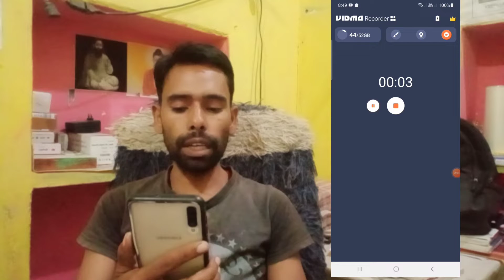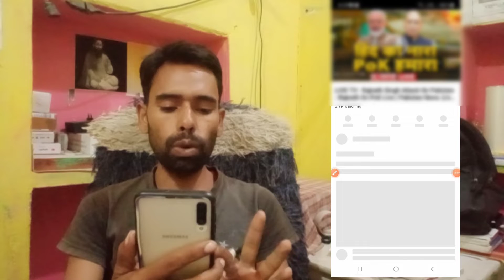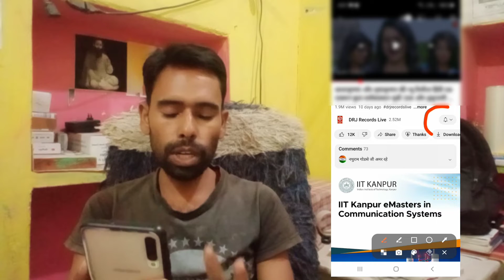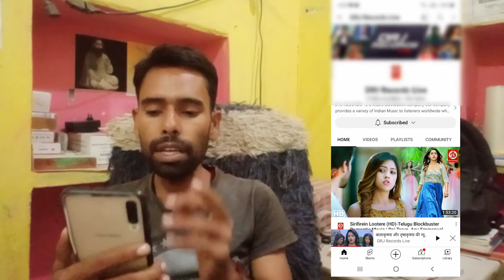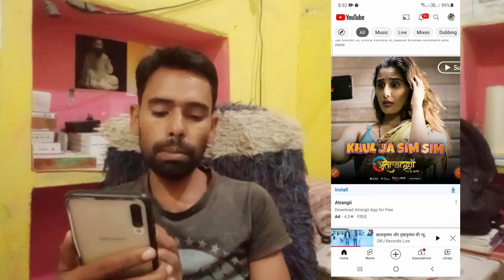YouTube's New Update is INSANE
Youtube New update good news  New youtuber 2023
ranjit tech rc
PORTAL LINK -
 Welcome to my channel  RANJIT TECH RC please mere chhanal Ko like kare subscribe kare or bell icon Ko jaroor press kar le  Mera technical  se Related  channel hai or Mai technical videos  videos bnaata hu
About video:

Friends Aaj ki video Mai maine aapko  btaya hai ki youtube ne notification jaari kiya hai jisme new youtube ko jo new update aaya hai uske baare mai bataya hai

Your queries
ranjit tech rc
youtube shorts monetization
youtube update
YouTube Monetization
YouTube Monetization Good News